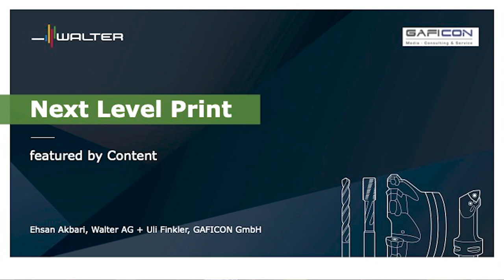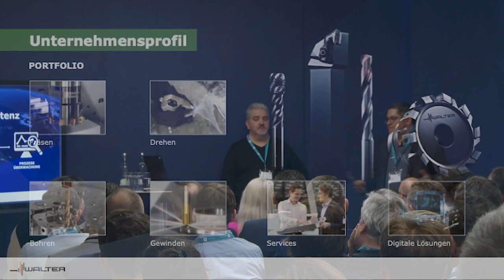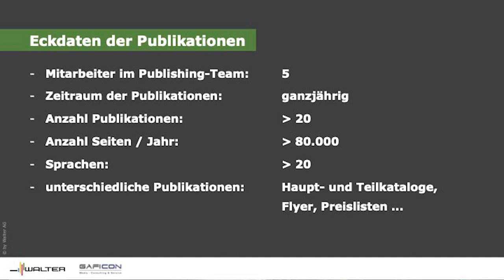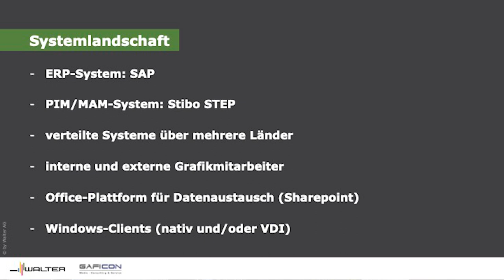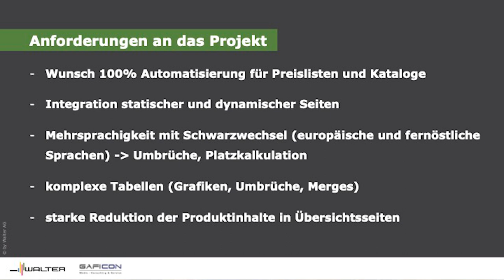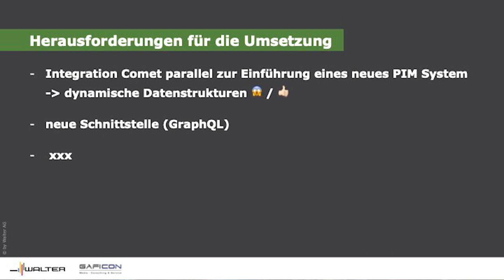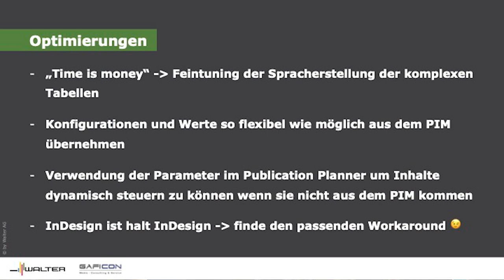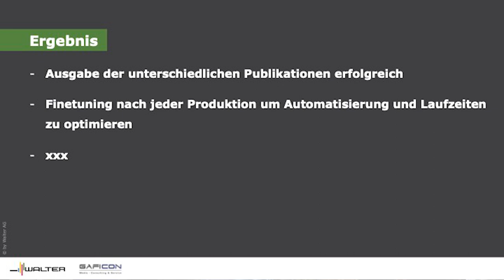Next Level Print featured by Content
Vom Highlight-Flyer bis zum 100% automatisierten Produktkatalog in mehr als 15 Sprachen - Unterschiedlichste Herausforderungen und Lösungen in Kombination von Content, PIM und priint:comet. Die Walter AG zeigt wie deren Publikationen im Zusammenspiel mit der GAFICON GmbH umgesetzt wurden.